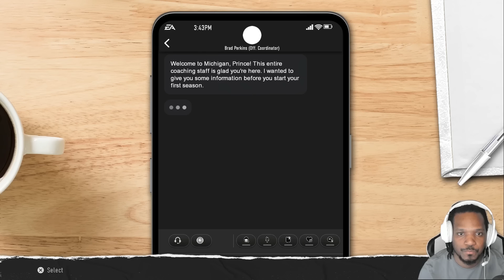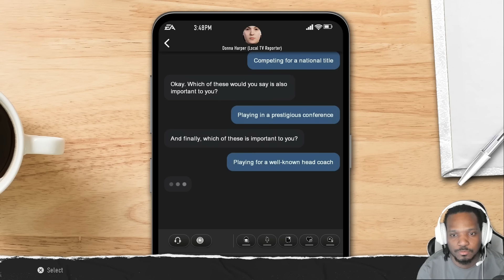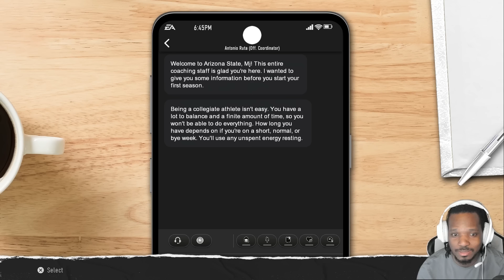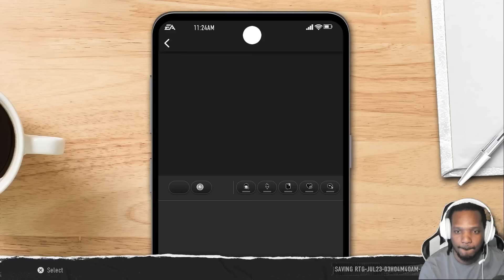NCAA FOOTBALL 25 HOW TO GLITCH AND LEVEL UP AND BE A 99 IN ROAD TO GLORY FOR ALL QBs